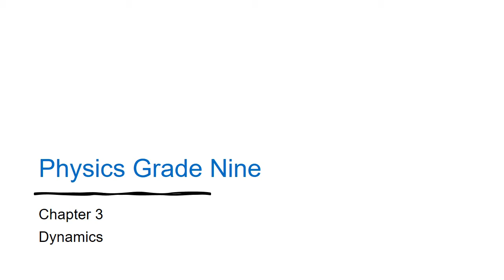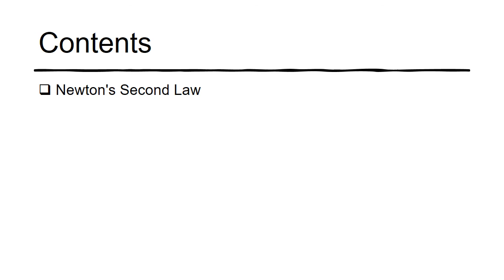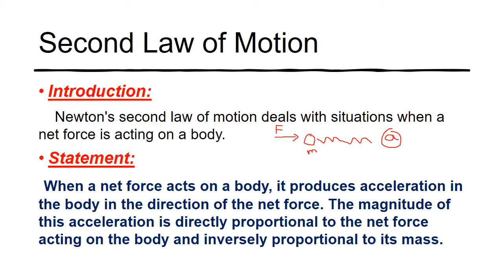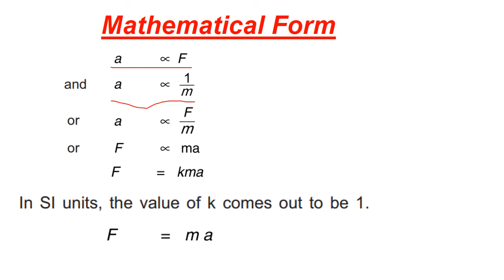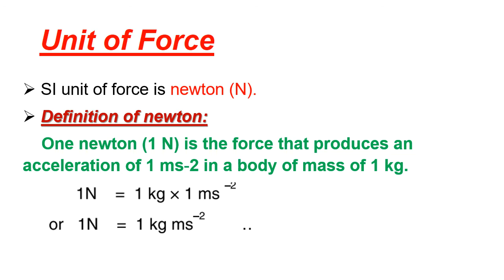Grade Nine, Phy, Ch# 3, Newton second law